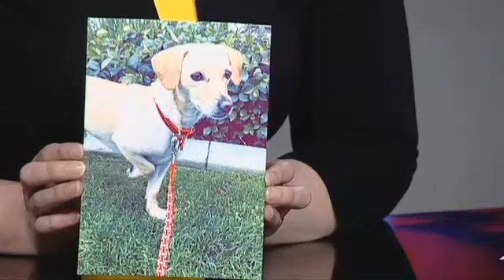National Rescue Pet Day: Jax